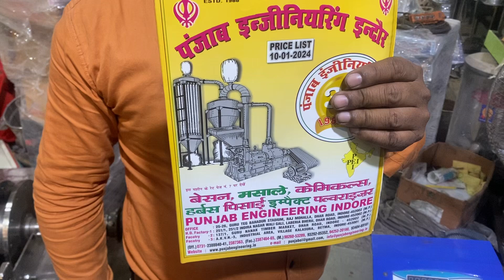Tol kanta machine | Punjab engineering indore 9098587992